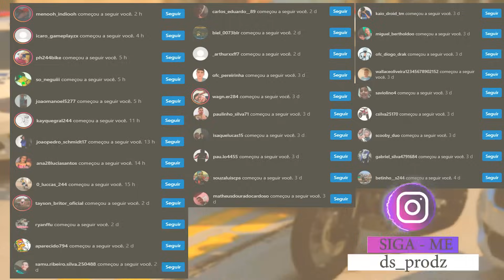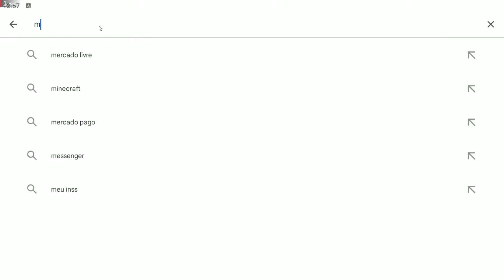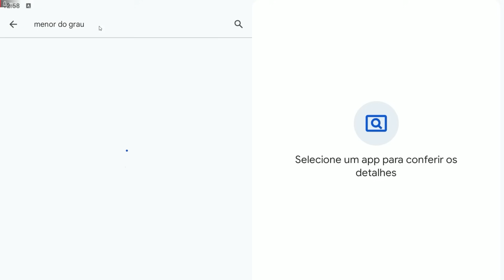ENCONTREI UMA CARGA DE MOTOS ROUBADAS NA NEVE | GTA 5 MODS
▬▬▬▬▬▬▬▬▬▬▬ஜ۩۞۩ஜ▬▬▬▬▬▬▬▬▬▬▬▬▬
📱 REDE SOCIAS 📱

♛ Participantes ♛